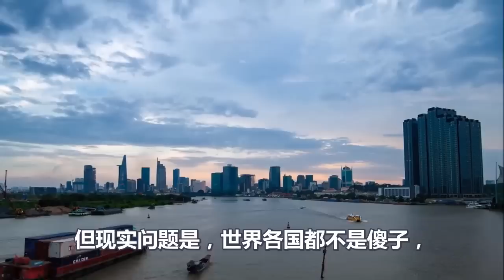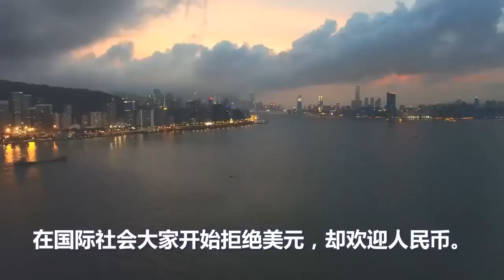被盟友纷纷抛弃、这是美国最大的悲哀、